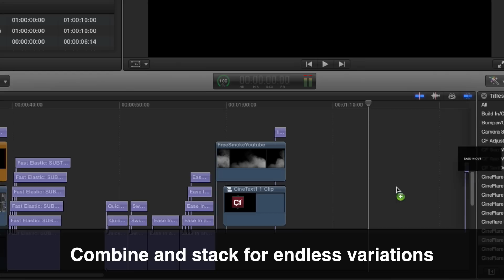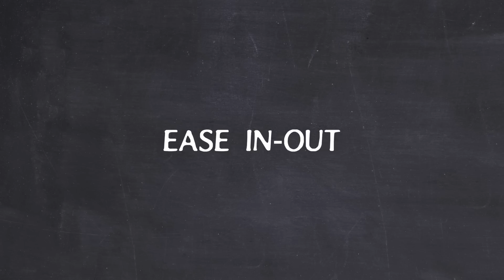CineText Final Cut Pro X Titles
Stackable, animated titles.

Cine Text comes with a variety of animated titles. We have included some very useful animations with a good mix of both creative and professional. Quickly add life to an animated presentation. Create movie-like intro and outro sequences. Stack and combine titles for endless possibilities.